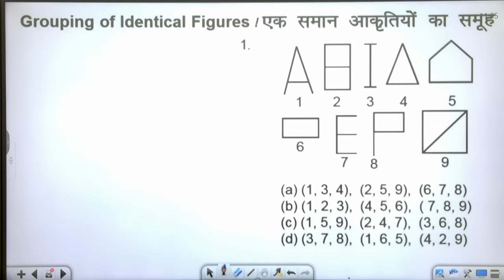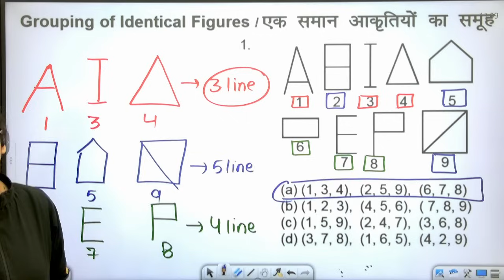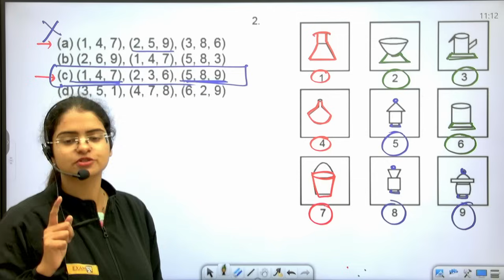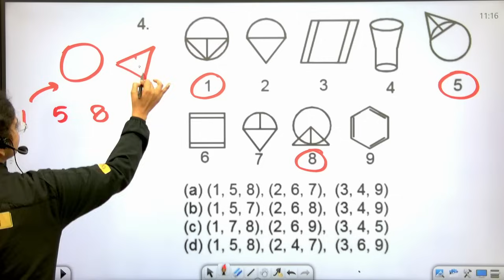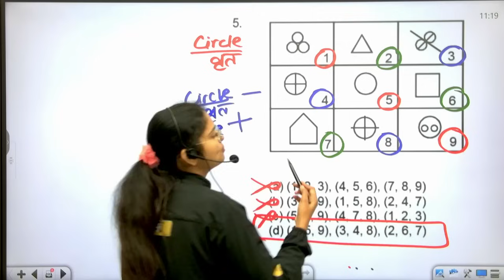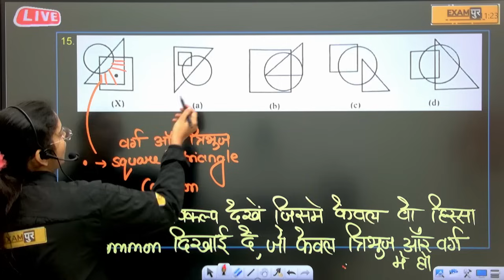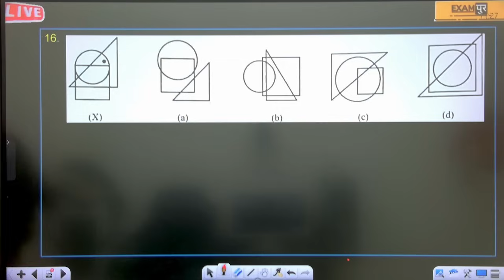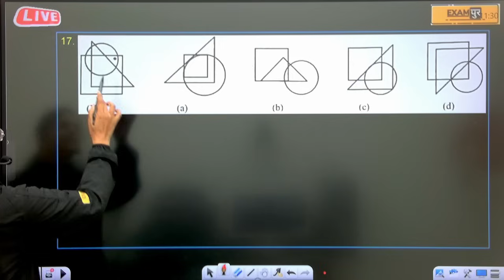UP CONSTABLE RE EXAM REASONING TRICKS| NON VERBAL FIGURE RELATED😍UP POLICE RE EXAM REASONING TRICKS